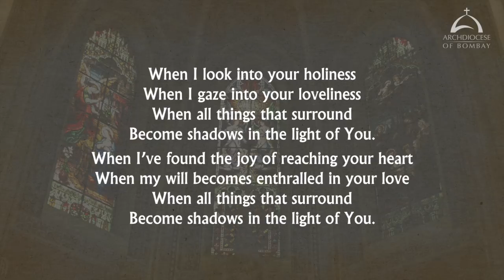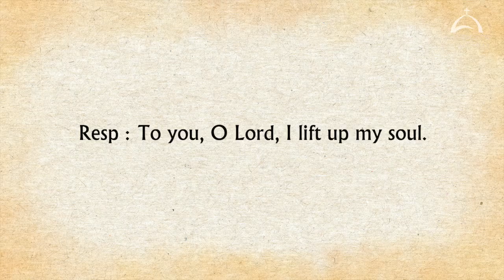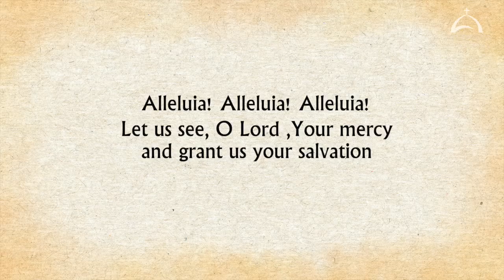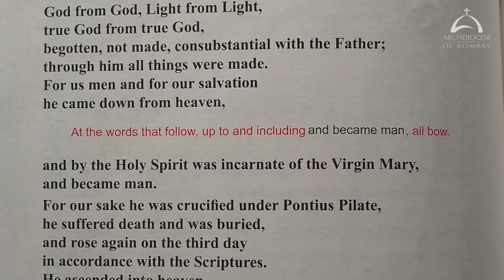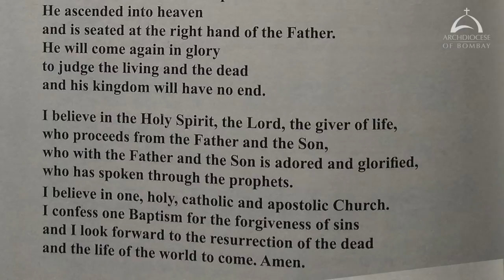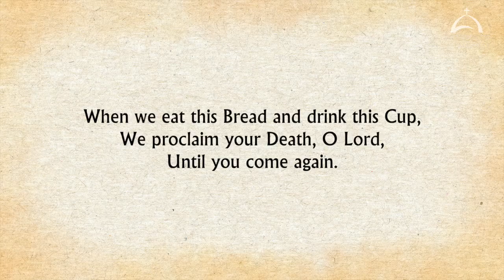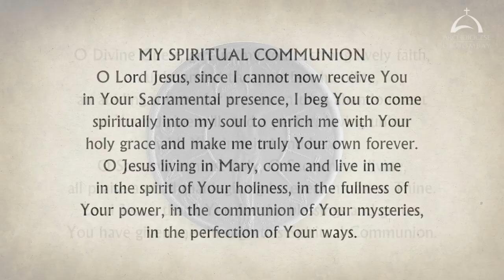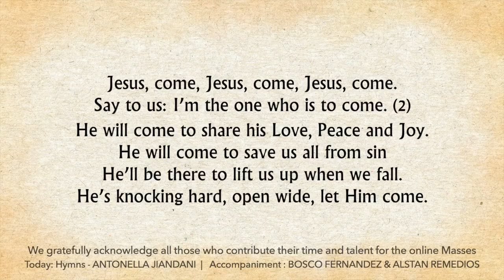The Holy Eucharist – Sunday, November 28 | Archdiocese of Bombay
The Holy Eucharist celebrated by His Lordship, Bishop John Rodrigues, Auxiliary Bishop of Bombay.